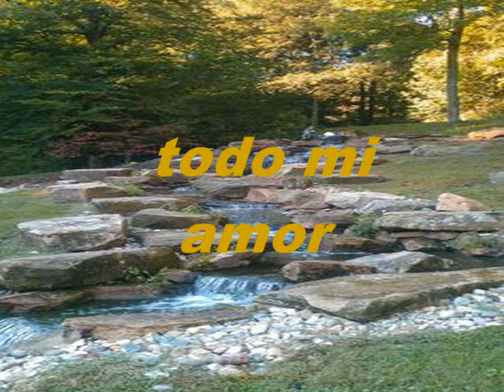Mi Señor Mi Cristo